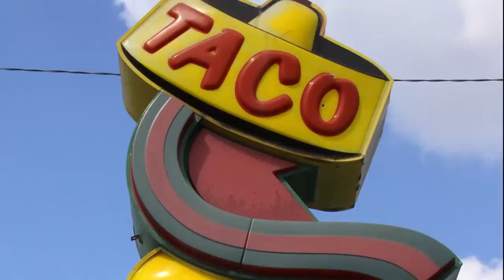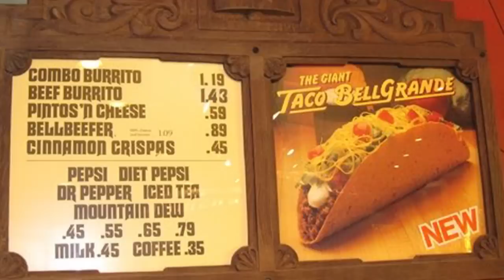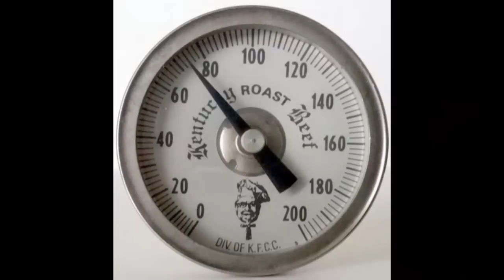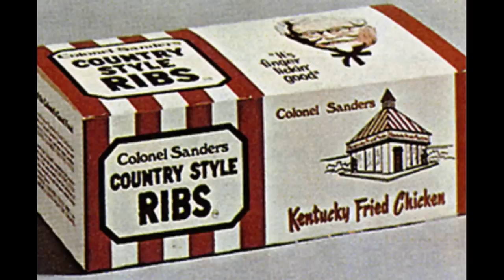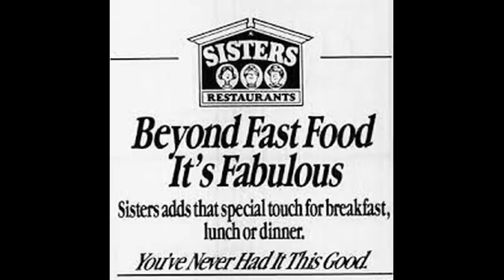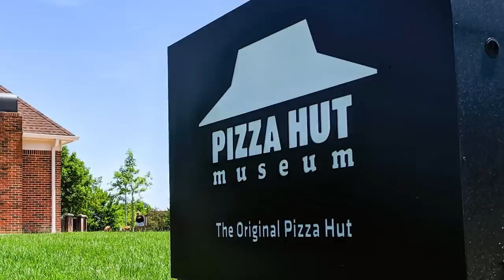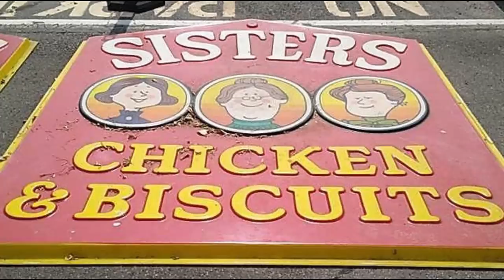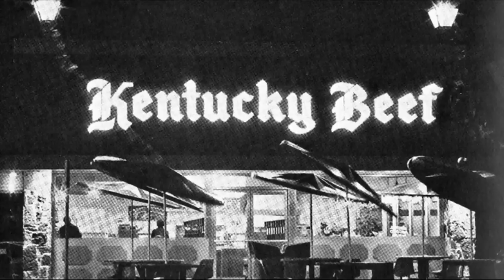Forgotten Fast Food Failures!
Fast Food chains are constantly coming up with new menu items just to keep their restaurants fresh and exciting.  Every once in awhile they will even roll out a new restaurant concept.  In this video we will take a look at some of the forgotten failures in fast food.